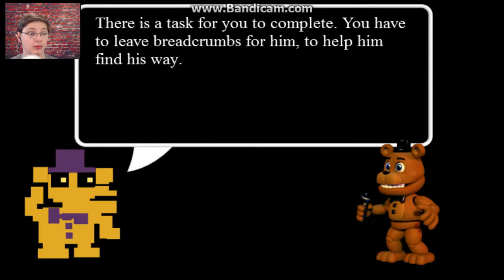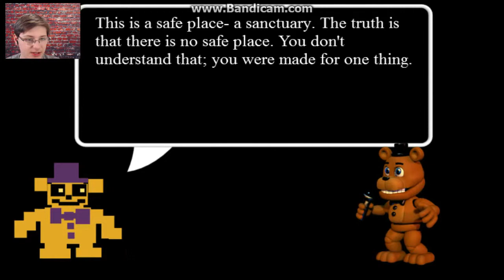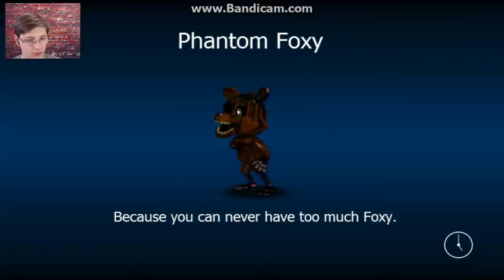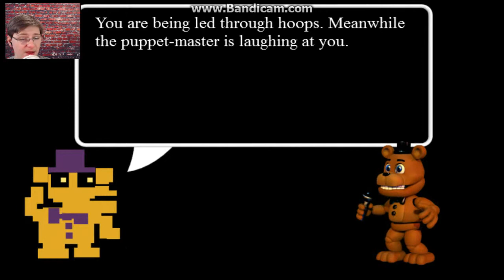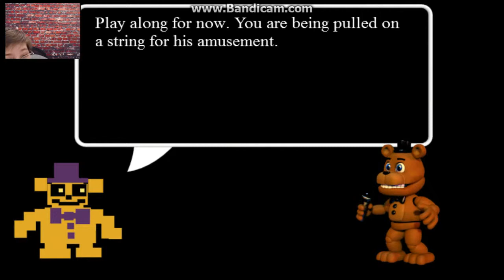Find The Clock..{FNaF WORLD 3D Ep. 1}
Welcome To Animatronica! The FNaF Gang Are All Here And Are On Our Side (For Once!)
Five Nights at Freddy's World is a turn-based RPG, and a spin-off of the famous Five Nights at Freddy’s (FNAF) saga that's full to the breaking point of all of those evil yet lovable characters given new life to defend their homeland.